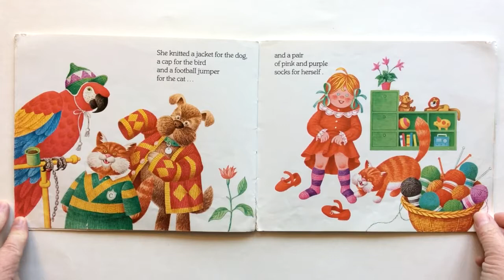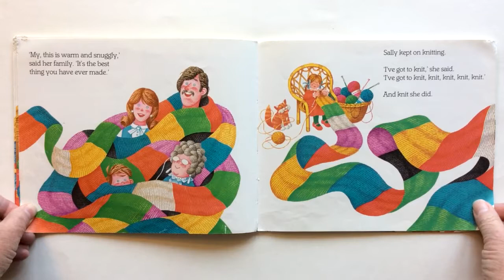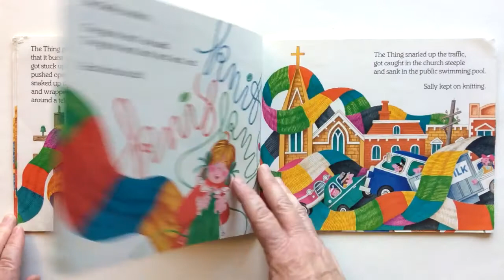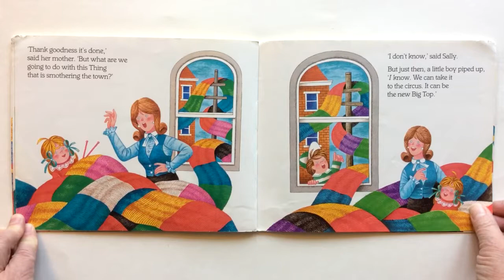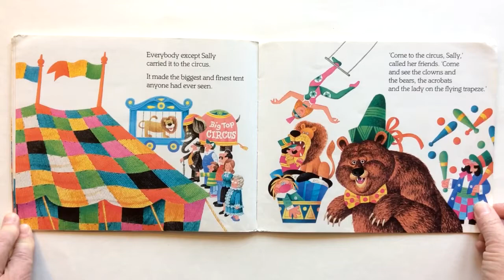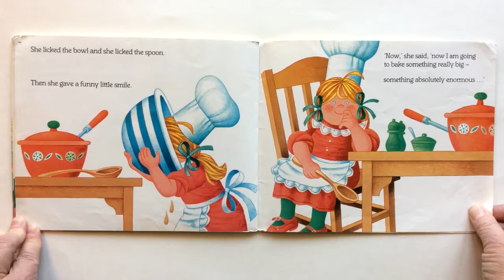Something Absolutely Enormous - Hello My Friends Story time with Mrs Beth Again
Sally loved knitting and every birthday and Christmas she asked for balls of wool. She knitted all her wool into a great big thing, which proved to be ideal for the circus' new Big Top. Google Books
Author: Margaret Wild